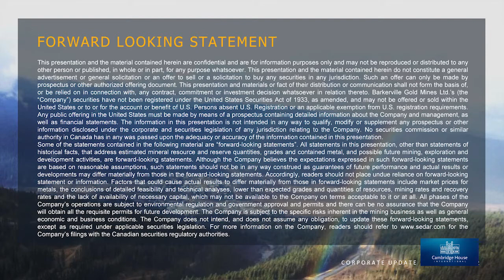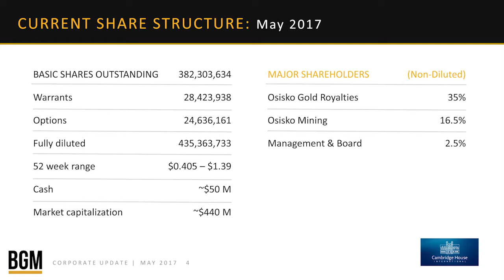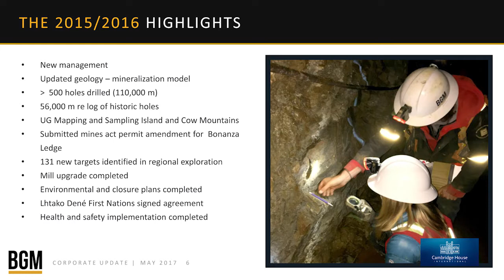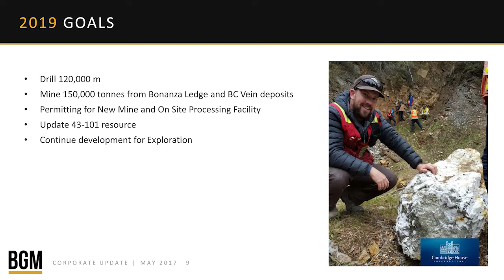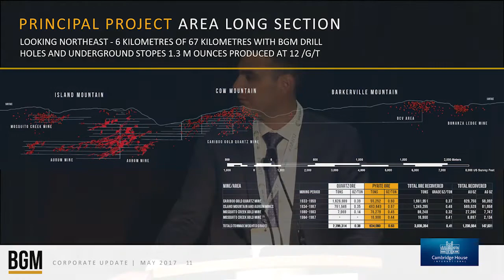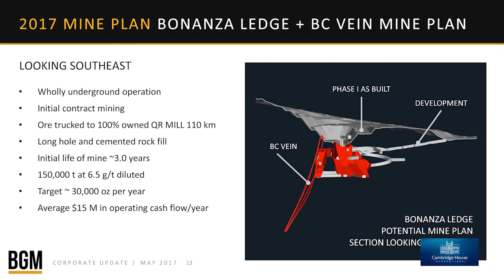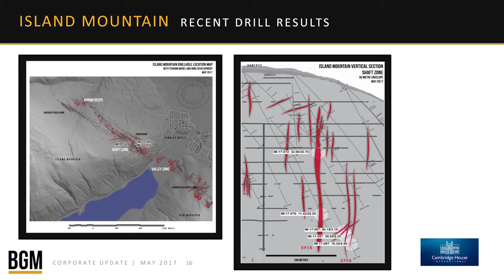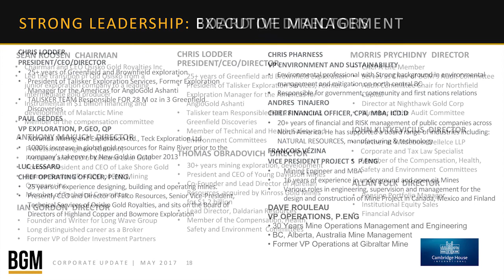Barkerville Gold Mines with Senior Geologist Jason Kosec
Company update at the International Metal Writers Conference 2017